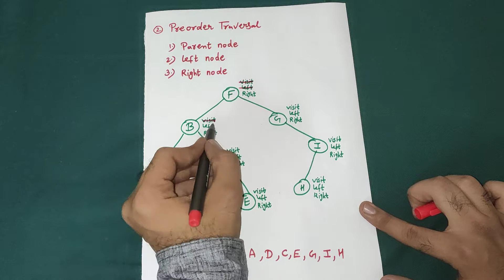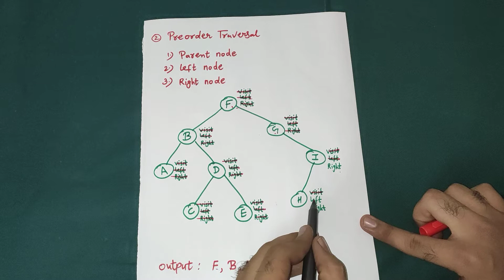Preorder Traversal | Binary Tree | Advanced Data Structures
In this video I have explained tree traversal technique (Preorder) with one example step by step.

Digital Electronic Logic Design (DELD) Lecture Full Course FREE Playlist : DELD( Digital Electronic and Logic Gates)